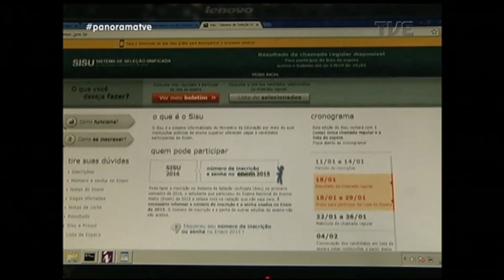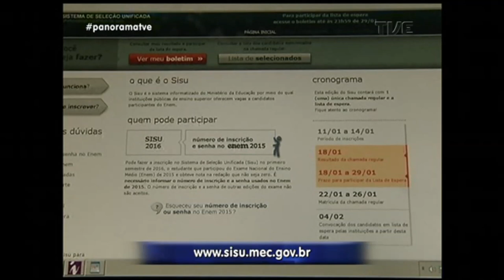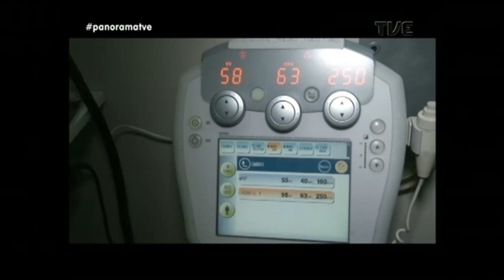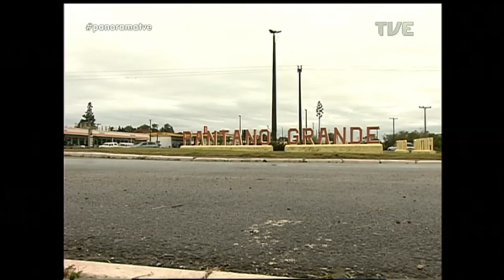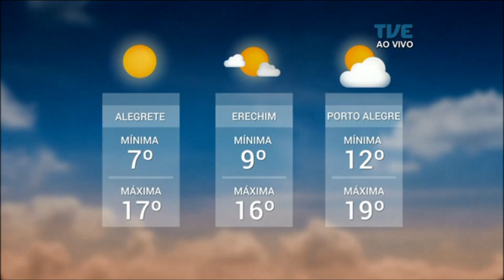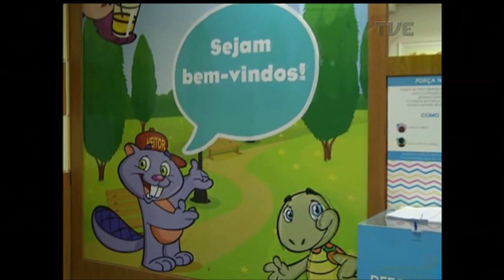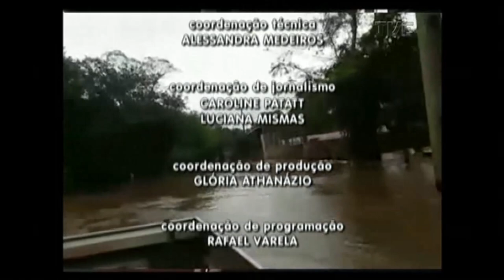Panorama | TVE - O impacto das chuvas no RS - 1/6/17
O impacto das chuvas intensas dos últimos dias sobre a rotina do estado, balanço do trânsito, as áreas de alagamento e a situação das ilhas do Guaíba, são tema deste Panorama. Nos estúdios da TVE, recebemos o sub-chefe da Defesa Civil Cel. Jarbas Avila para falar sobre o assunto.

O programa também traz dica de Cultura com o Teatro e Dança de Paulo Guerra, sobre a peça Não Conte a Ninguém.